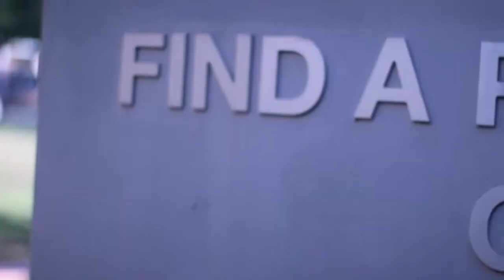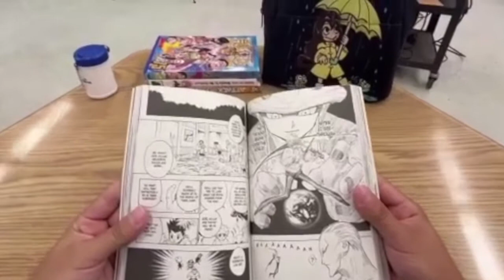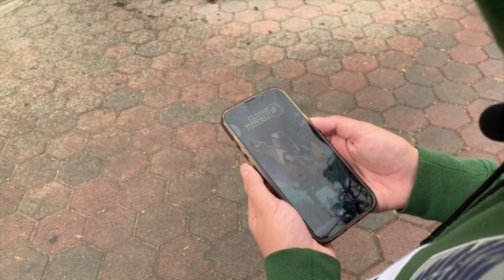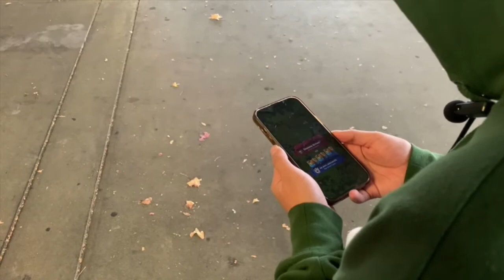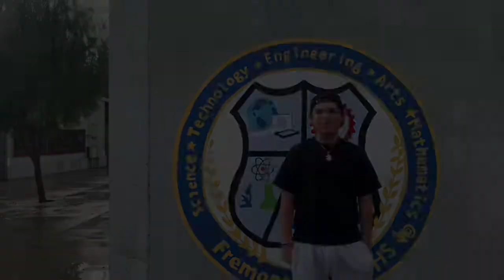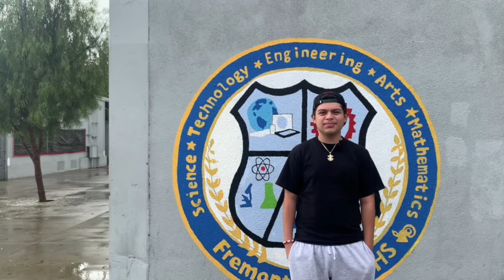FREMONTIAN 3, S9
And here we go again! Check out this week's episode.